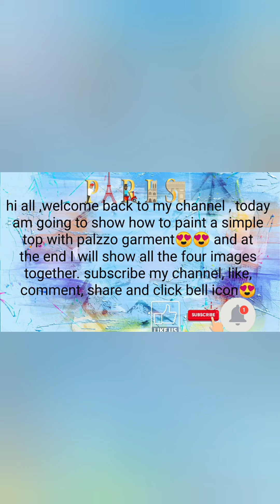How to paint a simple top with palzzo garment😍#5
Bon secours college for women,
Thanjavur.

B. Sc., first year fashion technology and costume designing😍.

At the end  I will show all the four image together😍🥰

I think u will like my vedio.